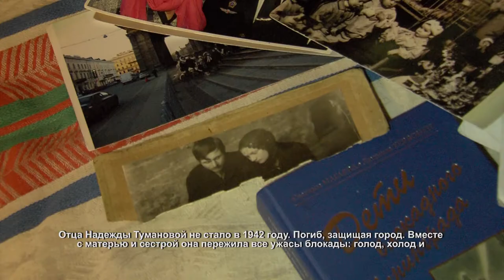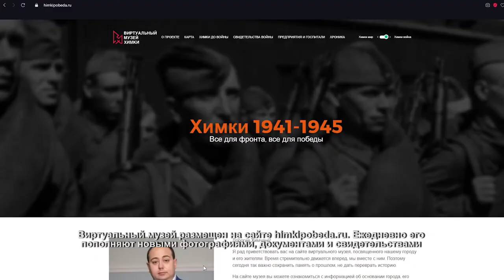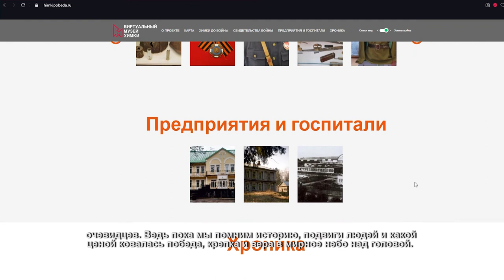Добровольцы виртуального музея навестили блокадницу Надежду Туманову. 15.03.2021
В доме пенсионерки Надежды Тумановой много гостей. В их числе члены общественного совета «Химки – интересно жить» Михаил Раев и Ирина Беляева. Они навестили химчанку, чтобы задокументировать ее воспоминания о войне.